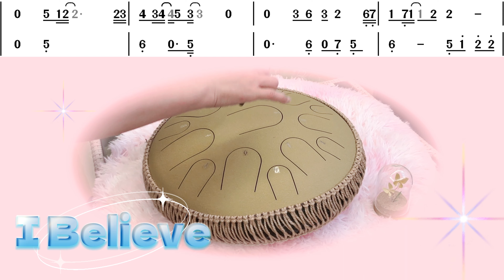【空靈鼓】(譜) I Believe_Tongue Drum【我的野蠻女友】主題曲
部份裝飾音沒有寫在譜上，聰明的你可能找找有哪些~